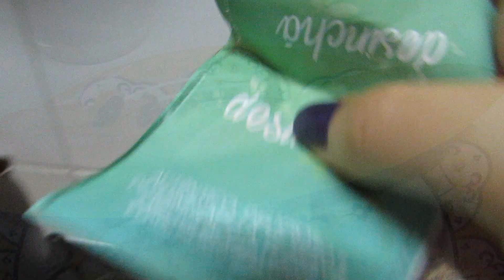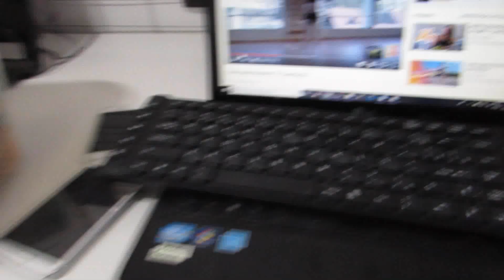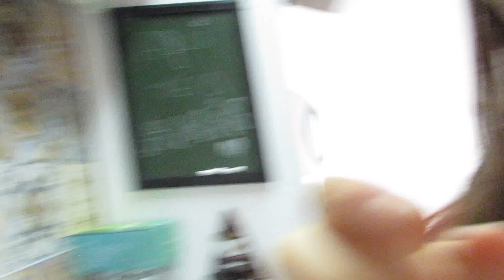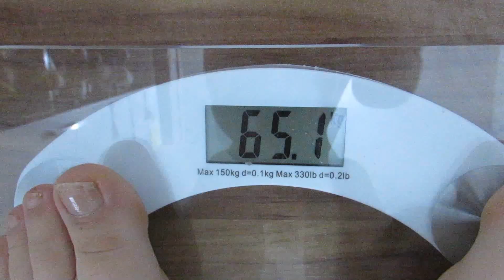ÚLTIMOS DIAS DESSA DIETA - RESULTADO / DIÁRIO DA DIETA #16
DIÁRIO DA DIETA #16 QUASE 28kg OFF: vale tudo pelo peso ideal? Eu vou voltar pra melhor dieta da vida!

OBS: Meninas, sempre consultem um profissional de nutrição, somente ele vai lhe oferecer um cardápio de acordo com o teu metabolismo individual. Beijos